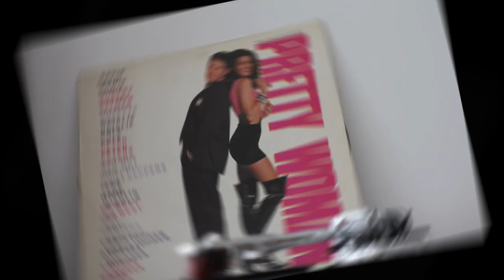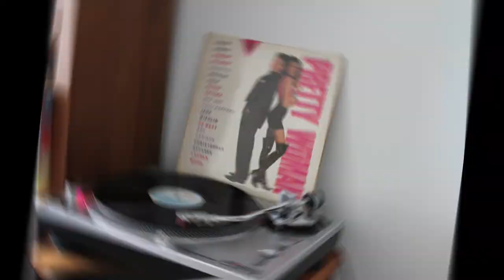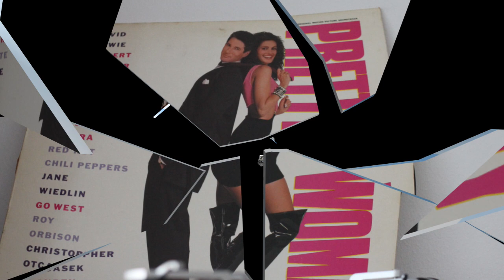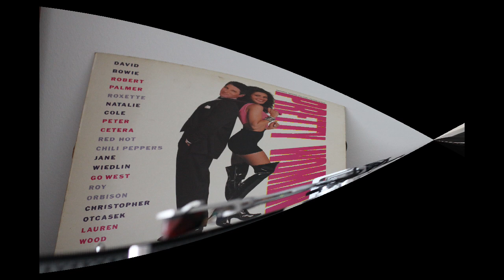Red Hot Chili Peppers .– Show Me Your Soul. (1990. Vinilo) (Vinyl)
"Show Me Your Soul"
(1990. Lp. "BSO. Pretty woman". Vinilo)
«Show Me Your Soul» es un sencillo de la banda de rock Red Hot Chili Peppers, lanzado en 1990, como parte de la banda sonora de la película Pretty Woman. La canción fue inicialmente planeada para su álbum de 1989 Mother's Milk, aunque no fue tenida en cuenta. Posteriormente fue lanzada varias veces como B-side de canciones de ese disco, como Taste The Pain o Knock Me Down, y finalmente, fue incluida en su recopilación de 1992 What Hits!? Alcanzó el puesto N.º 10 del Billboard Modern Rock Chart.